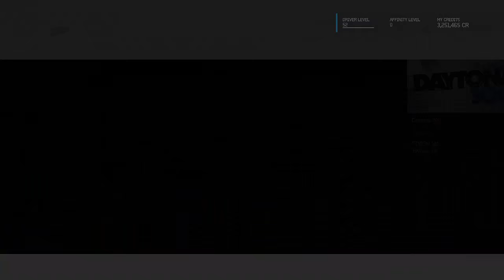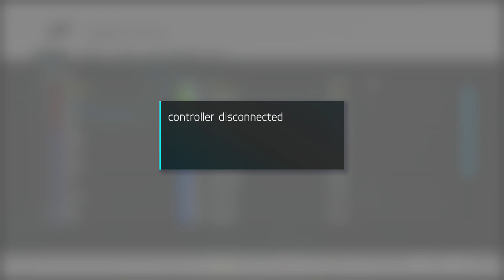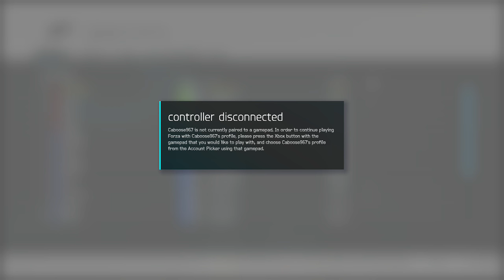Forza Motorsports 6 - Daytona 300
I race around an oval for 2 hours.

7:08 Start of the race
2:41:31 End of Race (2 hours 20 minutes 1 second)